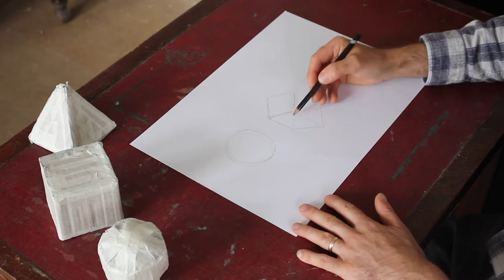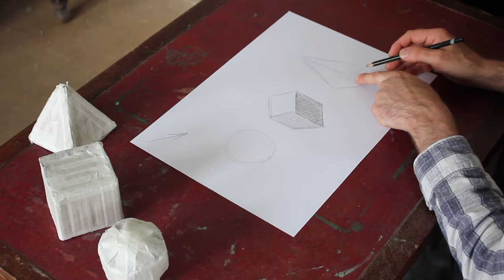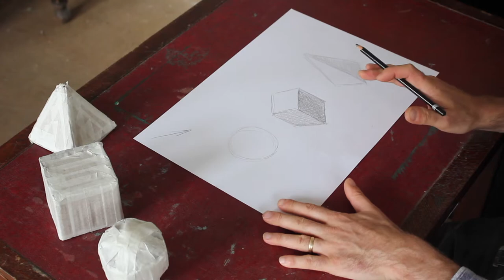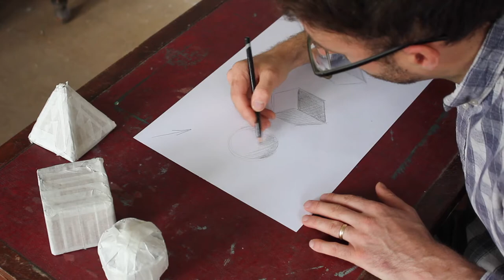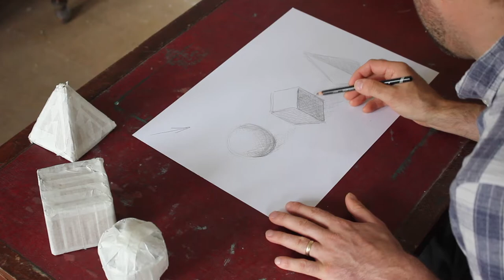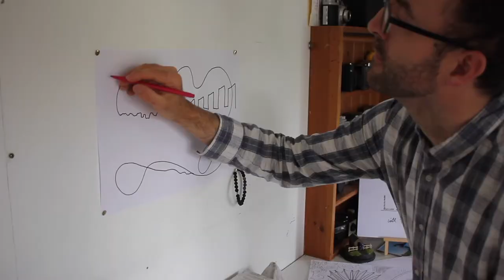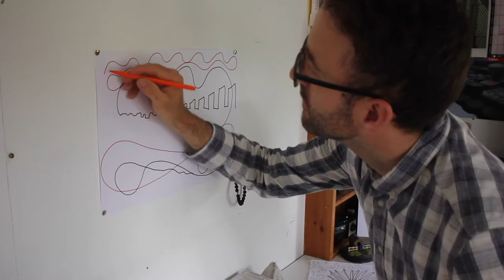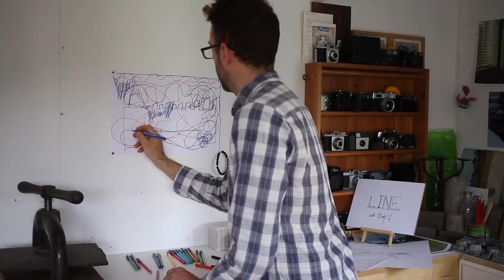Suffolk Libraries' The Key Elements of Making Art with Andy Greenacre (Ep.7 - Line)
Street Corner University is Suffolk Libraries' new learning resource that celebrates public libraries' rebellious history as spaces for free learning and freedom of speech. We'll be delving in weekly to showcase tutorials, workshops and masterclasses from the fabulous people we work with.

In this workshop series, Andy Greenacre guides you through the key elements of making art. In this final session, Andy looks at lines in art and how they are used to create shape, pattern, texture, space, movement and illusion.

Andy's practice begins with play and interaction with an audience. Using the unifying memory and experience of play his work explores themes and issues that currently challenge society. Andy is constantly looking for the commonality that brings people together and uses his photography background to record and document his artistic research. His outcomes often include the creation of installations that react directly with specific locations and rely on the participation of audience members. Having grown up in Suffolk, Andy is passionate about the development and promotion of the county's artistic landscape.

Suffolk Libraries is a charitable organisation which runs the county's library service. We also have a thriving arts programme generously funded by Arts Council England.

In these extraordinary times, communities across the county need Suffolk Libraries more than ever.